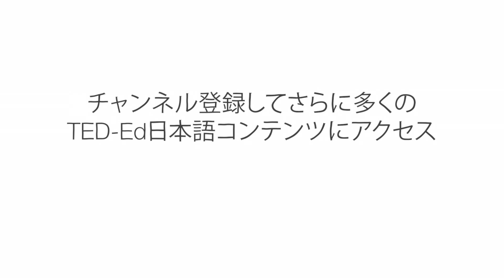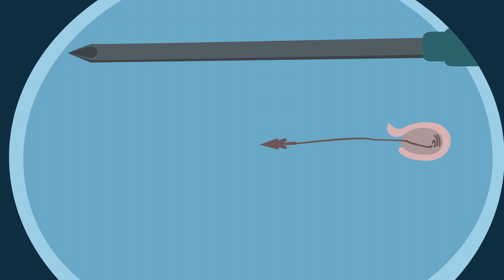クラゲはどうやって刺すのか？ - ニオーシャ・S・カーシフ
海で泳いでいる時に、あなたの脚に何かが触れます。チクチクしてきて、クラゲに刺されたことに気がつきます。このゼリー状の美しい動物は、この痛烈なパンチをどうやって繰り出すのでしょうか？ニオーシャ・S・カーシフが、その裏にある科学を解明します。

Neosha S. Kashef によるレッスン、Veronica Wallenberg 監督。